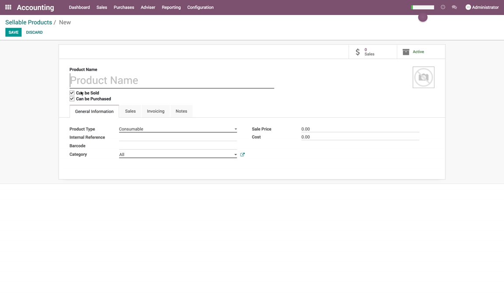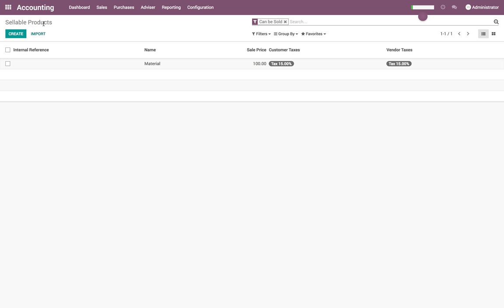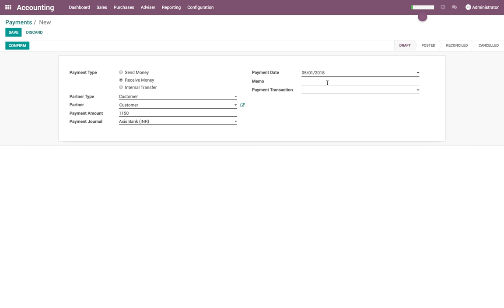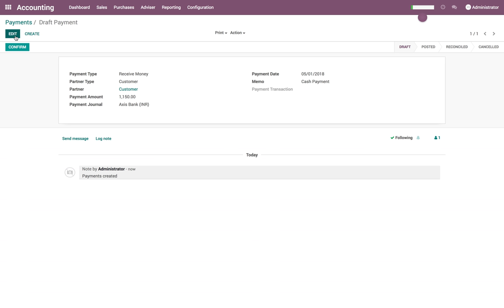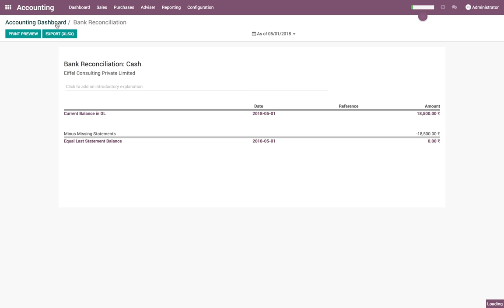Create first customer invoice and register payment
Users can also create invoices manually without using contracts or a sales order. It's a recommended approach if you do not need to manage the sales process (quotations), or the delivery of the products or services.

Even if you generate the invoice from a sales order, you may need to create invoices manually in exceptional use cases:

if you need to create a refund
If you need to give a discount
if you need to change an invoice created from a sales order
if you need to invoice something not related to your core business